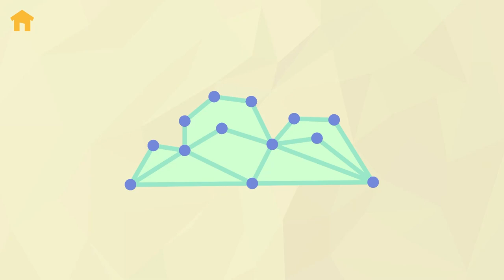Let's Play ONE LINE COLORING [PC] Indonesia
Let's Play ONE LINE COLORING Indonesia on PC recorded in 1080p HD 60FPS.

Platform : PC, Nintendo Switch, iOS and Android
Release Date : 21 August 2020

*Thanks to MythicOwl for a copy of the game!

One Line Coloring is a vibrant puzzle game about creating lively shapes that compose and fold into beautiful, themed dioramas. The game offers a relaxing, creative experience built around drawing lines and uncovering charming objects.

Thanks